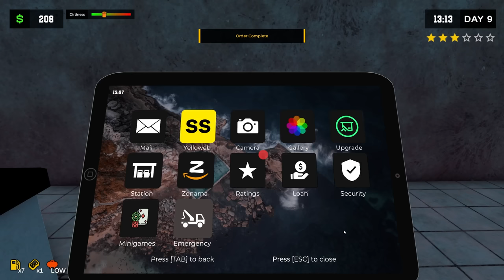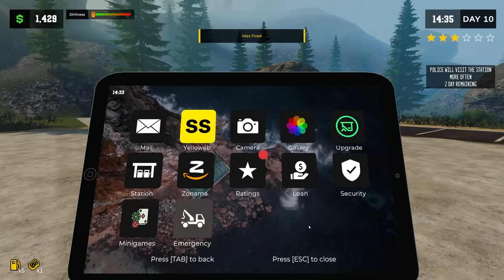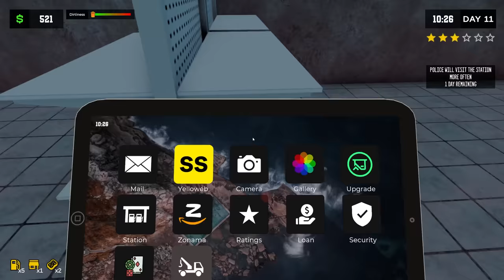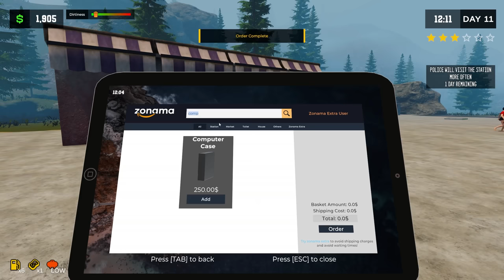Taking Customer Service a Little Too Far....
-Channel Links-

-Classics-